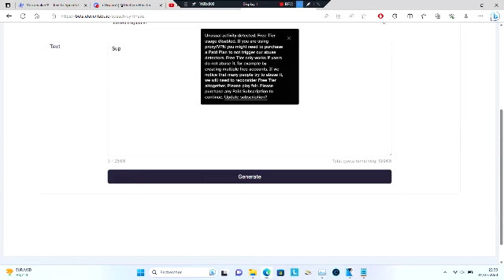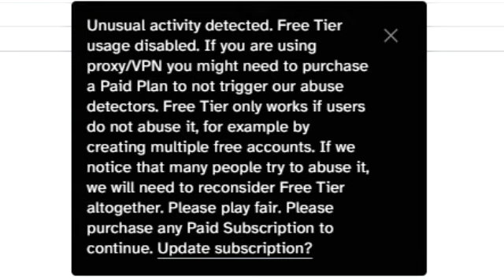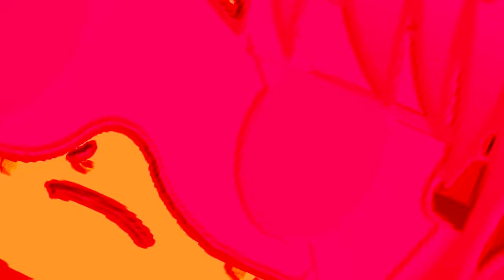The Kyoobur Company in the Discord Call (Part 3)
(Featuring:  @NewFall ,  @KawaiiStarHoshi,  @Buchepsicatasilor3261, @Empowosmoszure2971,  @TrueAndZee3903,  @KairusCabrezaOfficial,  @Justdanstar7462,  @WTSMF2004, Olman,  @Spritangrebox8527,  @CoolManJakecat2008,   @TNTCLE6983 & @MKTVM9624.

Let me know in the comment sections if you wanna be next in part 4 from the part of The Kyoobur Company in the Discord Call series, or, send me your Gacha Vault Code OC via Google Drive or Discord. (Or copy & paste your Gacha Vault Code OC in the comment sections, because I don't mind)
My Discord username: MediaWindowsMaker (RETURNED)#3362

LIST OF TTS WERE USED IN THE VIDEO BELOW:
MediaWindowsMaker/Flowey voice by: Julie
NewFall's voice by: Joey
Starronlightwave1634's voice by: Russell
Buchergy2182's voice by: Microsoft Mike
Nightscazure9245's Voice by: Eric
The𝗦𝗚𝗫ExpertSpartaVideoEditor8527's voice by: Justin
Sephobytar7462's voice by: Salli
Argentina Guy Production's voice by: Mitchell
Judy Barnhart's voice by: Kimberly
Jakecat2008's voice by: Ryan
Olman's voice by: Microsoft Sam

WARNING: This video has curse/bad words. If you're too offensive to watching this video with bad words in it, then what are you doing boi? go watch my Logo Editing & Sparta Remix instead of watching this video, but if you're NOT too offensive for bad words, then you're allowed to watch this video.
Enjoy this video to be perfect, folks :)

REASON WHY EVERY VOICE TEXT TO SPEECH CHANGES: It's because ElevenLabs give me error, as: Unusual activity detected. Free Tier usage disabled. If you are using proxy/VPN you might need to purchase a Paid Plan to not trigger our abuse detectors. Free Tier only works if users do not abuse it, for example by creating multiple free accounts. If we notice that many people try to abuse it, we will need to reconsider Free Tier altogether. Please play fair. Please purchase any Paid Subscription to continue. Update subscription?

And i end up being changed the TTS voice to every people and members!